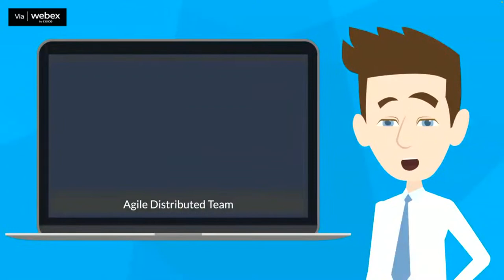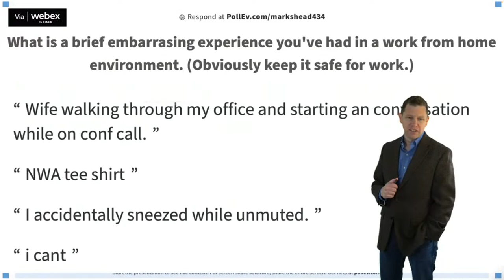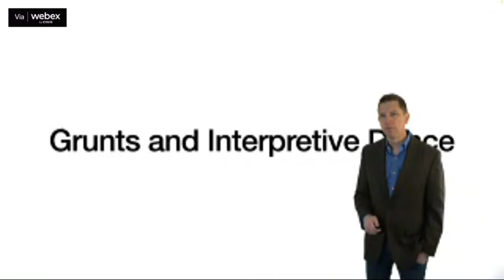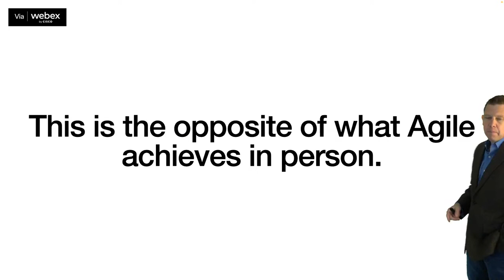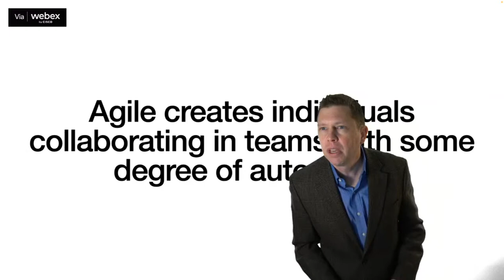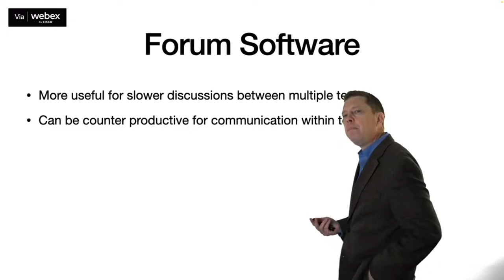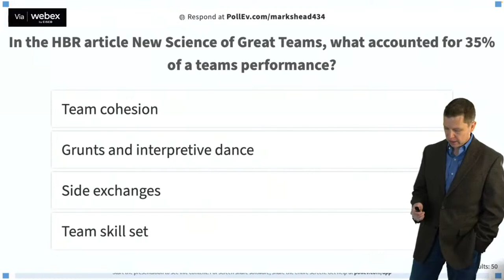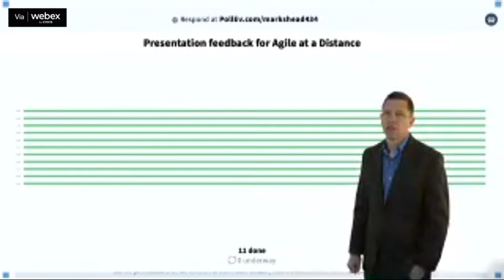Agile at a Distance - Agile LnL - Mark Shead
I’ve worked with a number of incredible Scrum Masters over the years. For this talk I asked several what they feel is the most important secret behind their success. This talk covers the things they identified as well as my observations about some of the things that made them successful.